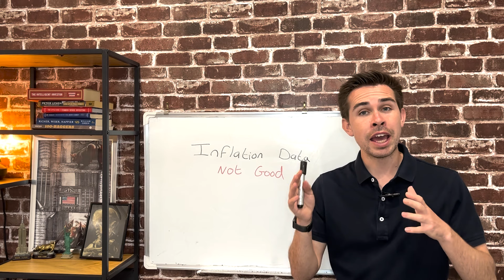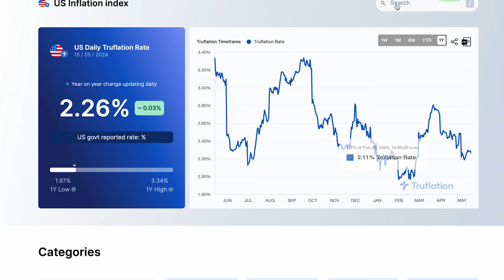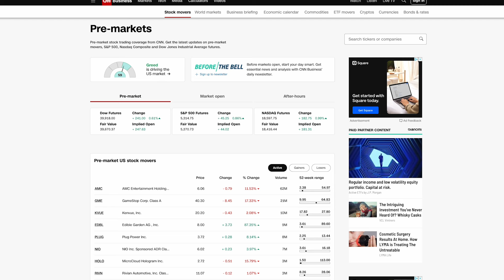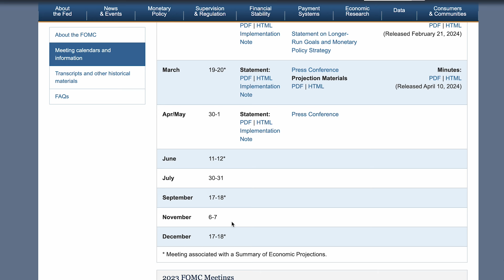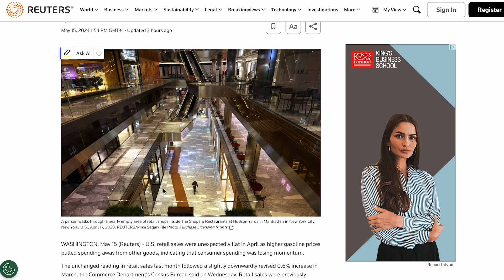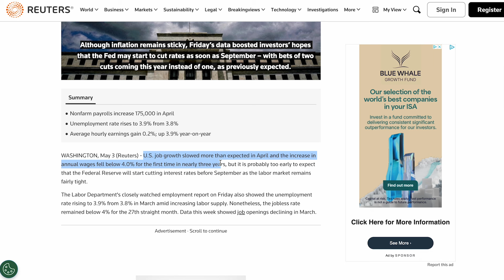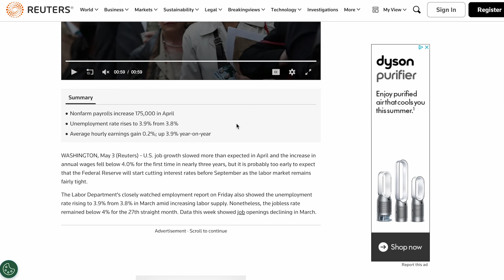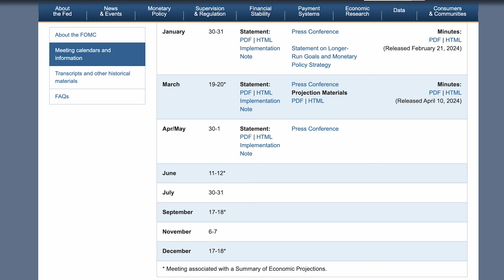Inflation Data Bad News!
Hi! my name is Jacob, and today, we talk about the inflation data and bad news about the retail sales!